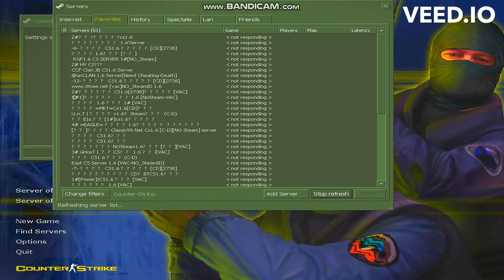Test Brightness Cs1.6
Description
Server csrajagames Public 1